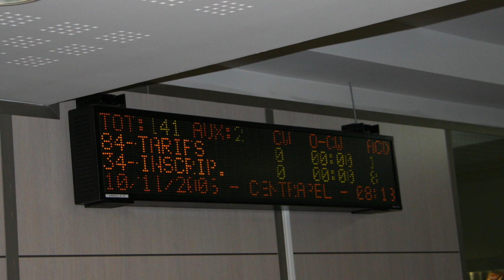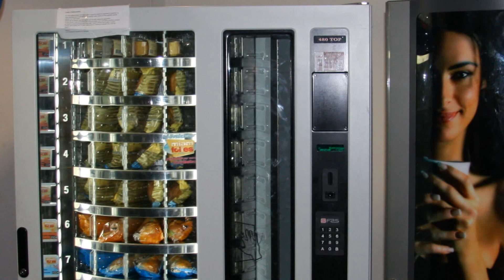Je veux joindre ma hotline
Clip "Je veux joindre ma hotline"